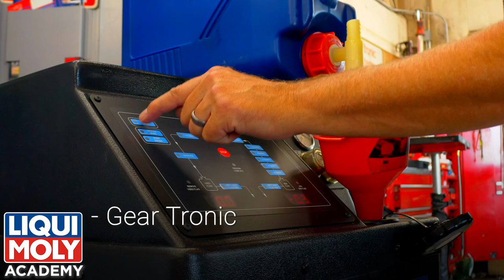LIQUI MOLY Academy Van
Want FREE on-site training for you and your crew on LIQUI MOLY products? Our application specialist would love to show your shop firsthand why LIQUI MOLY is the best in the business!